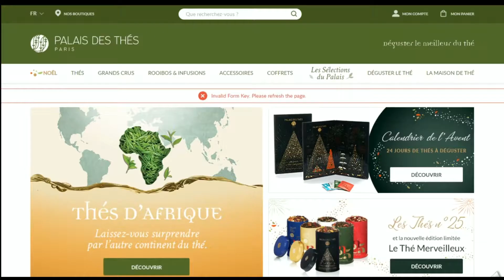Code promo Palais des thés vérifié en vidéo